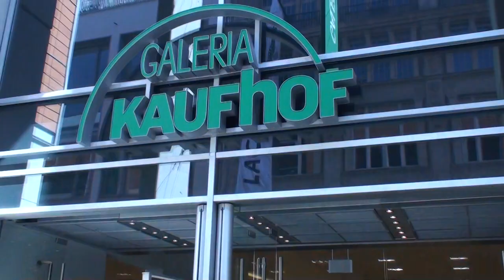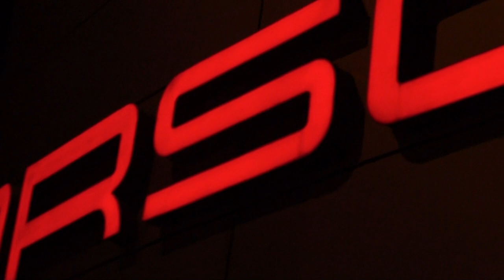Walking Tour - Leipzig - Ancient German cities [4]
00:00 Leipzig
02:54 Town Hall
04:20 Gothic church of St. Thomas

Walking tour of one of the most beautiful cities in Germany - Bautzen, Leipzig, Dresden.

Leipzig is a city in the federal state of Saxony in eastern Germany. In the center on the Market Square rises the building of the old town hall in the Renaissance style. One of the attractions of Leipzig is the grave of the composer Johann Sebastian Bach in the Gothic church of St. Thomas.